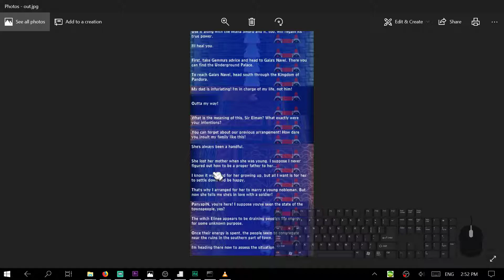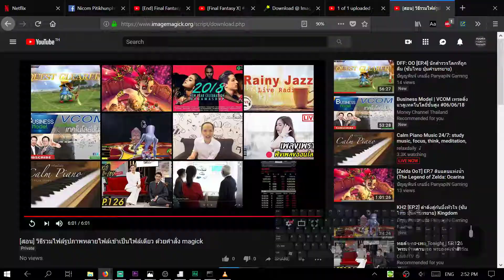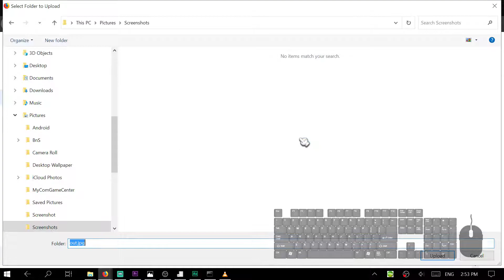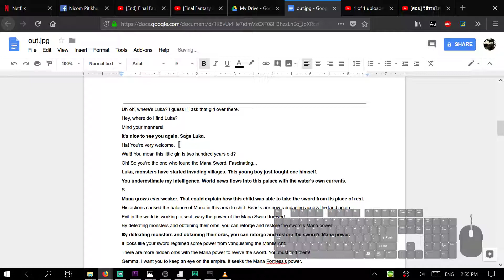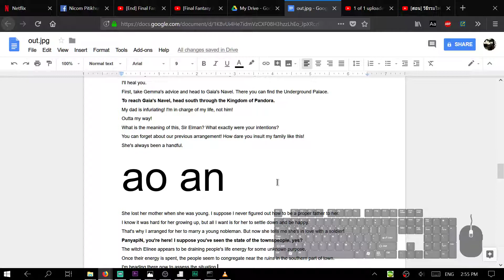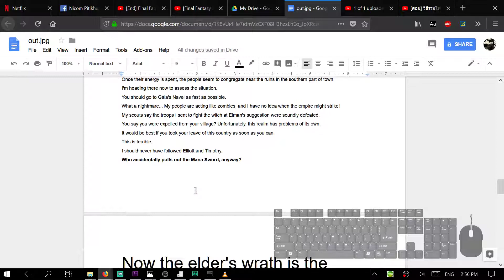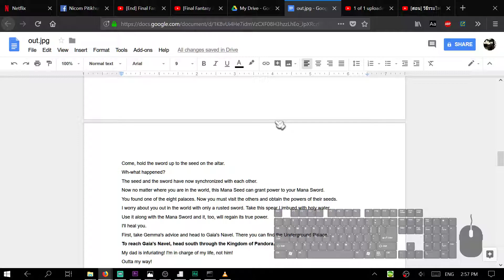[สอน] วิธี OCR แปลงเอกสารที่เป็นไฟล์ภาพให้เป็นไฟล์ข้อความ ด้วย Google Drive